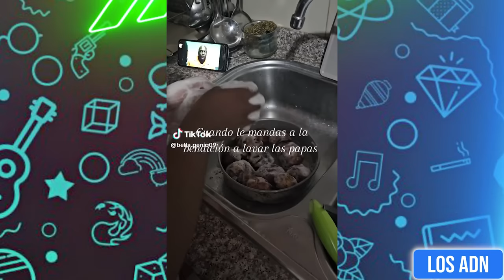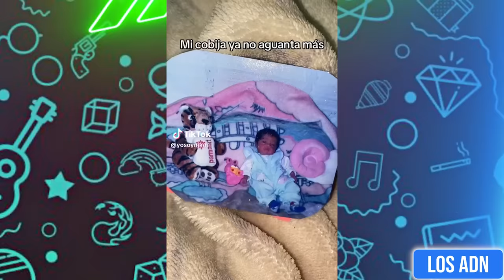🤡 LOS NIÑOS SON EL FUTURO 😂 (SI TE RIES PIERDES)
Los videos mas divertidos de Febrero 2024 XD

EDICION: @AbrahamSantoyo